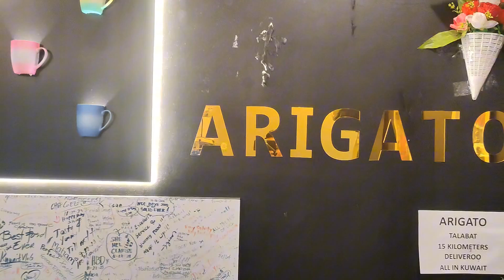ARIGATO RESTO Tambayan ng ofw Dinadayo dito sa Old Salmiya Amazing place.